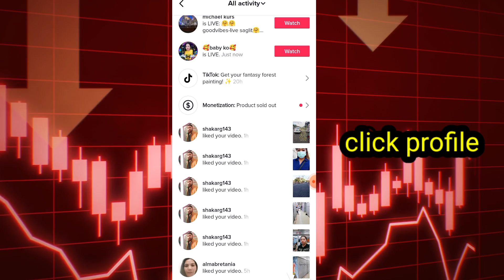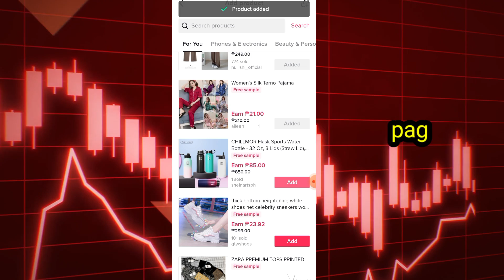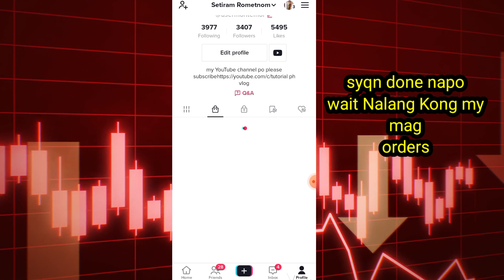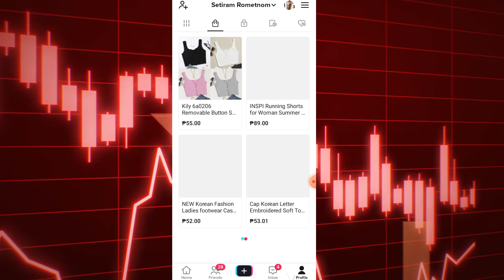PAANO MAG KA COMMISSION SA MGA PRODUCTS SA SHOP NG TIKTOK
PAANO MAG ka commission sa products sa shop ng tiktok

paano mag lagay ng tiger background screen sa ating Facebook